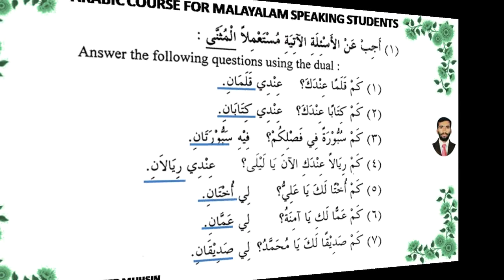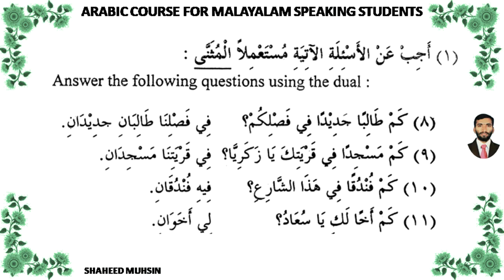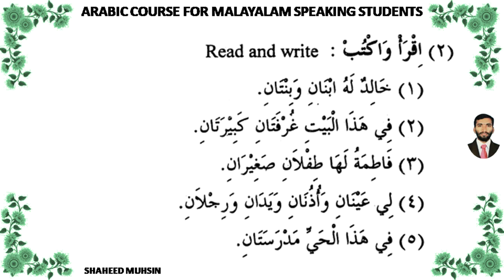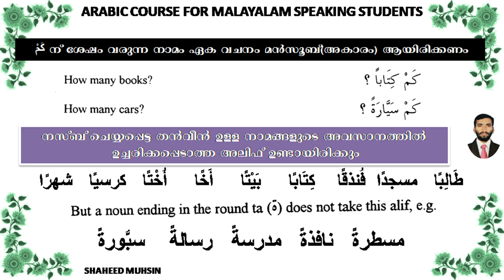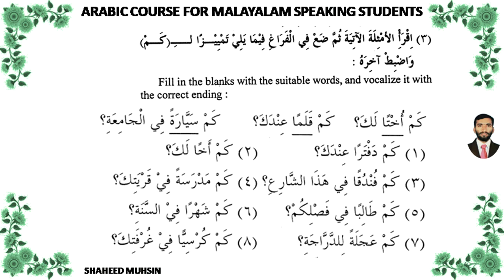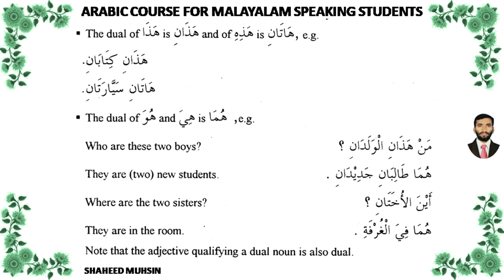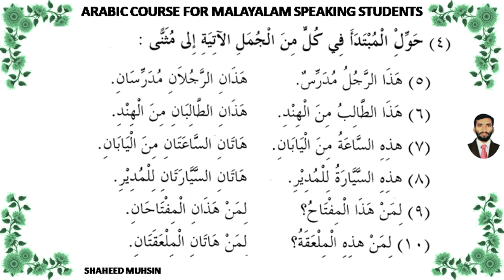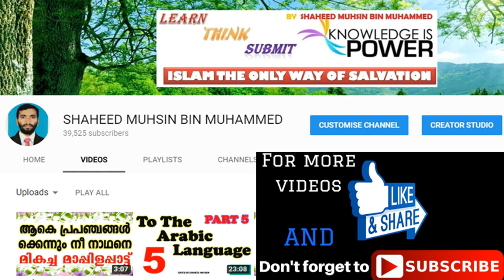ARABIC LEARNING IN MALAYALAM LESSON 18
STUDY ARABIC WITH ME WITH ONE OF THE BEST TEACHING AID "دروس اللغة العربية لغير الناطقين بها" BY DR ABDUL RAHEEM ,